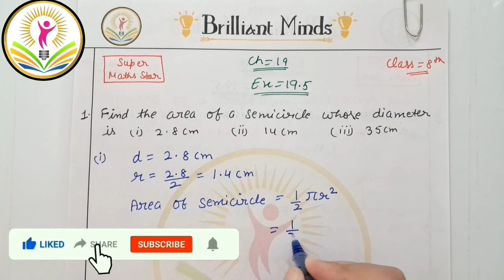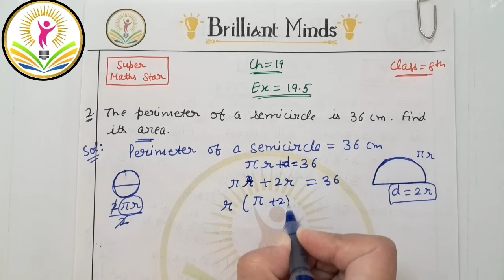Ch- 19 Area of Plane Figures | Class 8th ICSE | Super Maths Star | Ex: 19.5 Q: 1 to 3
Ch- 19 Area of Plane Figures | Class 8th ICSE | Super Maths Star | Ex: 19.5 Q: 1 to 3 Full Exercise @BrilliantMindsEducation

Super Maths Star | Ratna Sagar
Class 8th ICSE | Super Maths Star | Ch- Area of Plane Figures Ex: 19.5 Ques: 1 to 3 Full Exercise@BrilliantMindsEducation